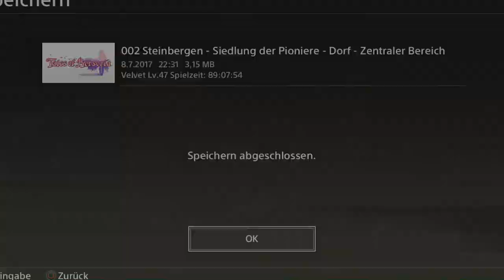Tales of Berseria Ep.81 - Der Plot spitzt sich zu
Ich das gefühl das dass lange überfällig ist...

Genre: J-RPG

Sprache:Japanische Sprachausgabe,Deutsche Untertitel und Kommentare
Blind: Ja
Schwierigkeitsgrad: Schwer
Sonstiges: /